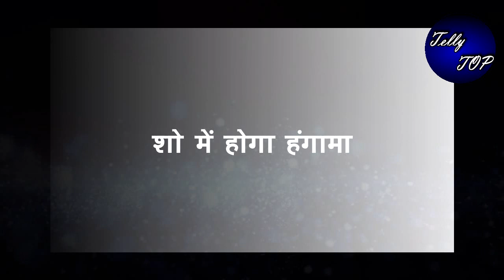MEET || “ मीत को रोमांस करते देख लैला आएगी सामने”,शो में होगा हंगामा